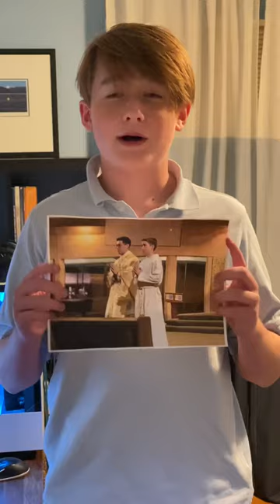Saint Ignatius video- Declan O’Connell